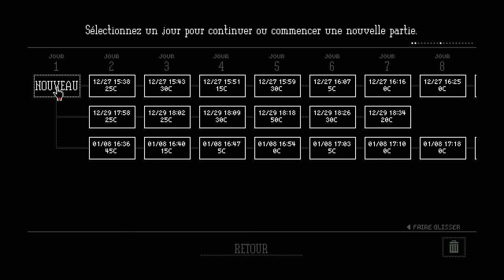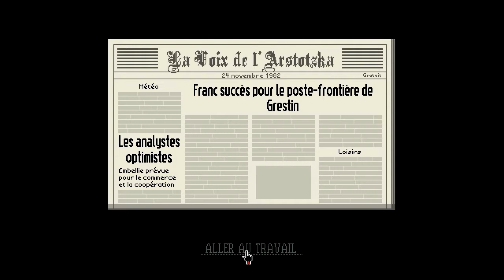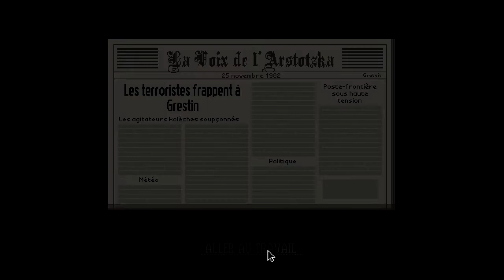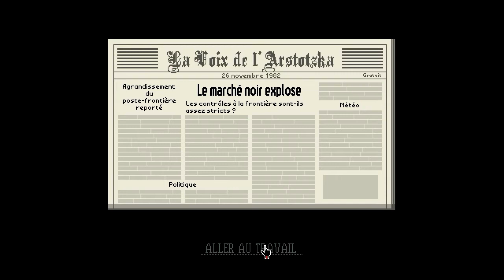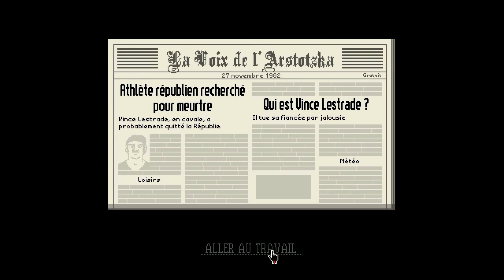(PC)Papers, Please : Jour 1 à 5--(didactitiel)--Part 1.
Jeu indé : simulation de vie d'agent douanier en milieu ultra coco